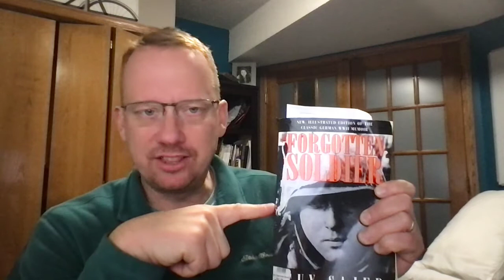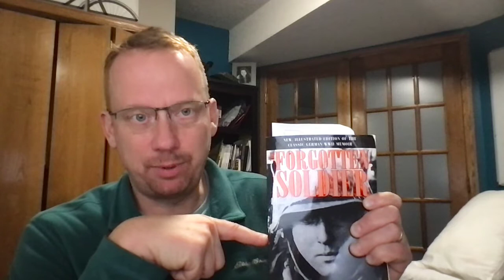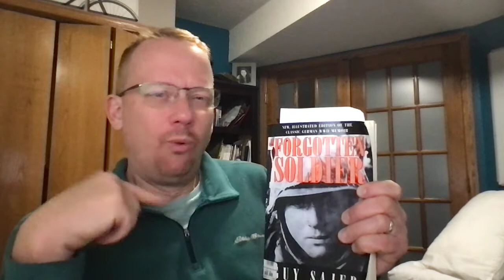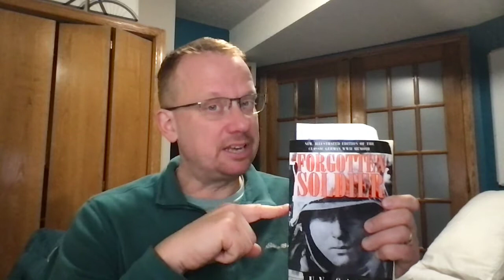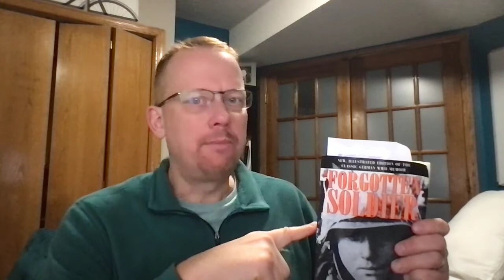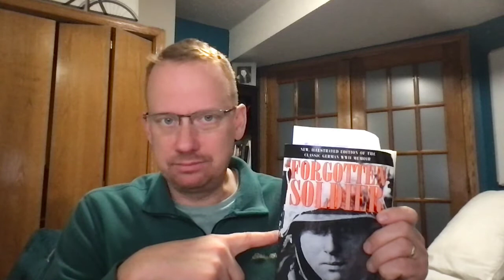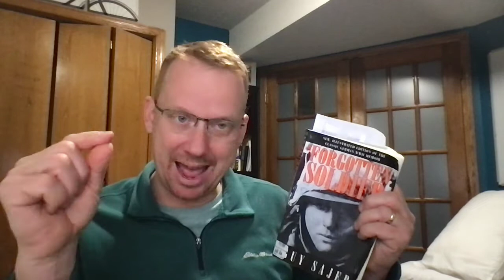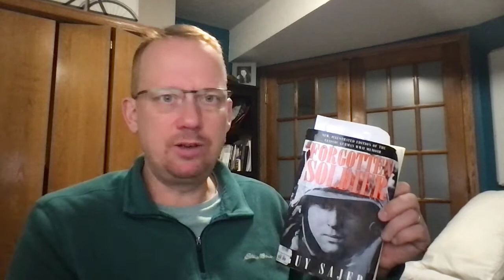the forgotten soldier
book review of "The Forgotten Soldier" by Guy Sajer